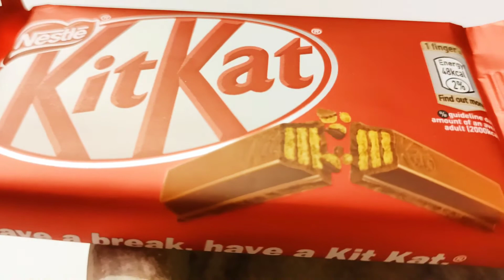Most satisfying chocolate unwavering || Asmr Chocolate